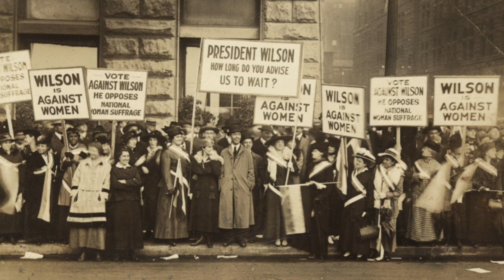World War I Increases Demands for Women’s Suffrage: Women's Suffrage Movement, Part 3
President Wilson announced that the purpose of the war was to establish democracy. But suffragists counter that the United States was hardly a democracy if half its population was denied the right to vote. Listen for more!

60-Second Civics, Episode 4832: March 3, 2023

Wilson, WW1 soliders: The Everett Collection